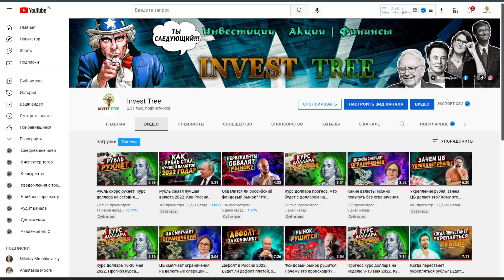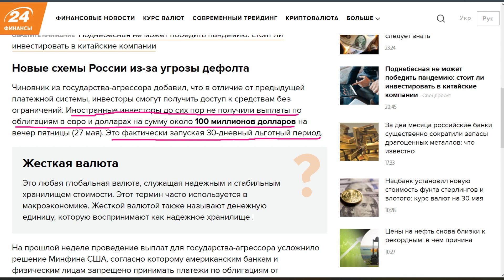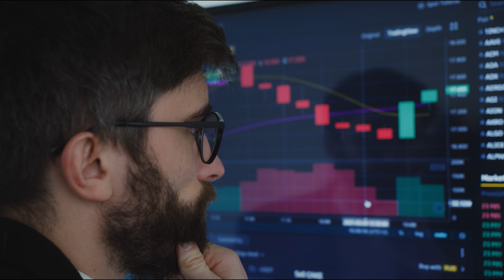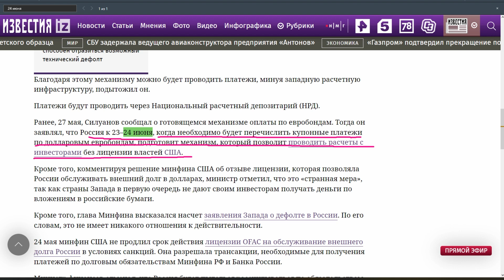НОВЫЙ ПЛАН России избежать дефолта. Когда дефолт? Что в него входит?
Российское правительство придумало новый план, чтобы избежать технического дефолта. Что входит в этот план? Смогут ли иностранные инвесторы получить выплаты по евробондам? Когда рассмотрят данный план? Сработает ли он? Сколько российское правительство должно заплатить по облигациям? Когда дефолт?

00:00 - О чём выпуск?